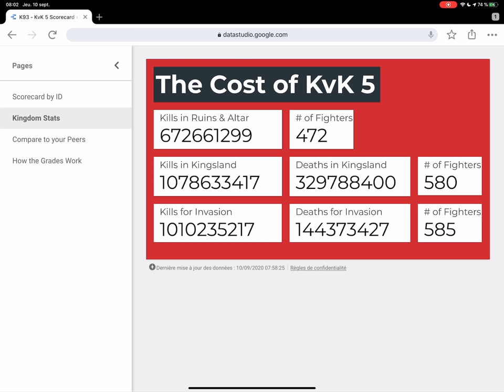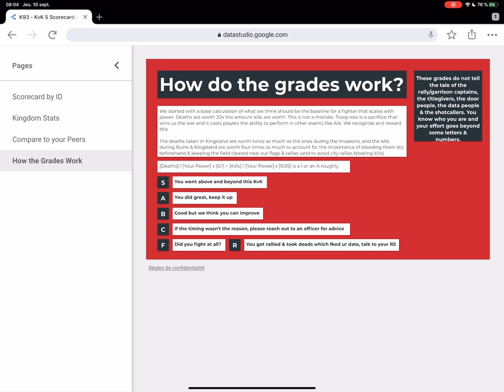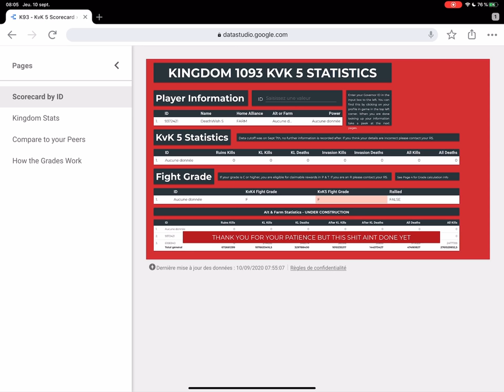BOT : UNE APPLI POUR BOTTER ?! SÉRIEUSEMENT LILITH ?- Rise of Kingdoms